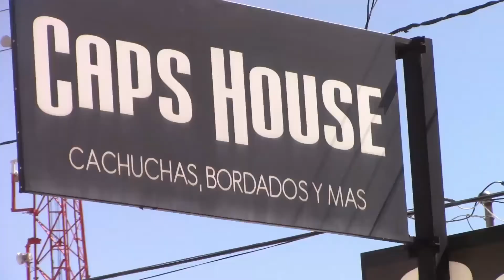Mane Lazcano Campeón Liga Invernal 2015